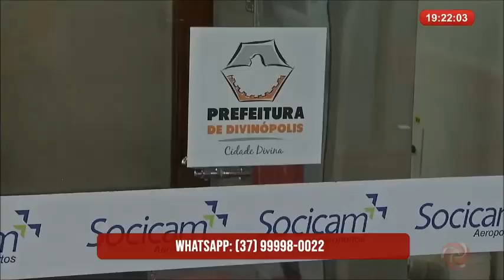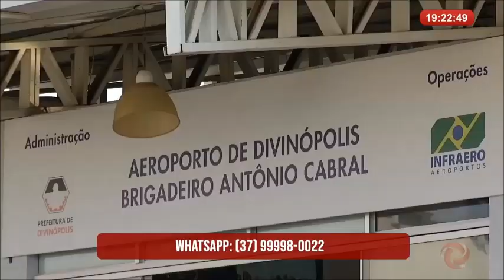Prefeitura de Divinópolis assina contrato para a compra de equipamentos para Aeroporto